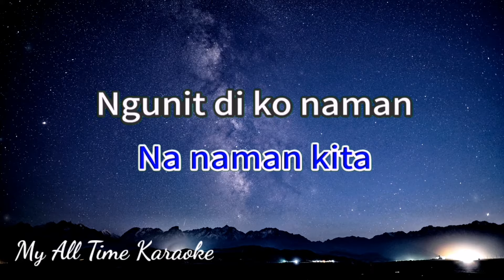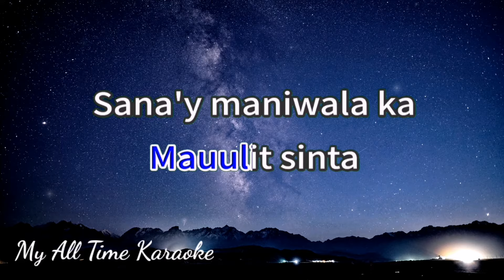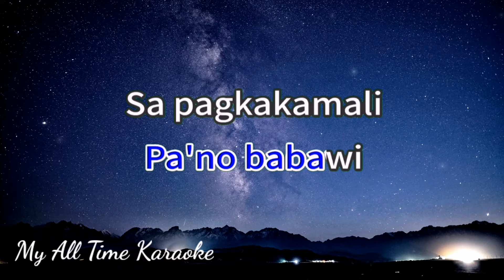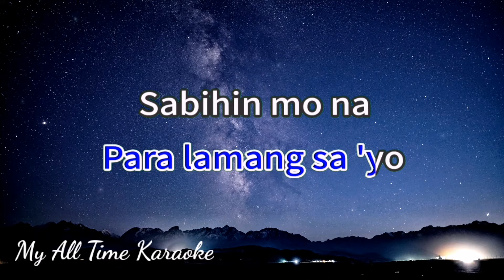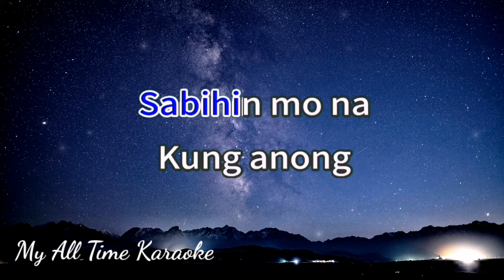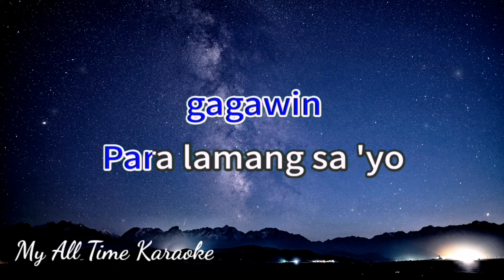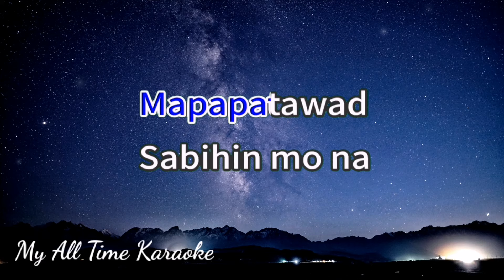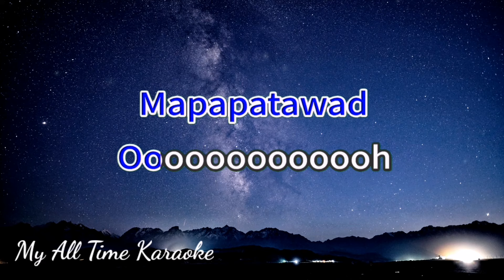SABIHIN MO NA - TOP SUZARA (karaoke version)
- LYRICS - .